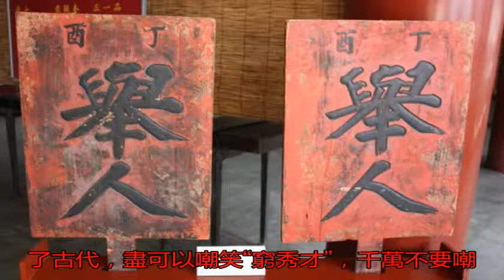大家都知道“窮秀才” 為何沒有“窮舉人”的說法_范進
原標題：大家都知道“...